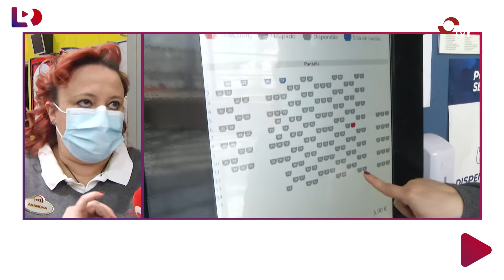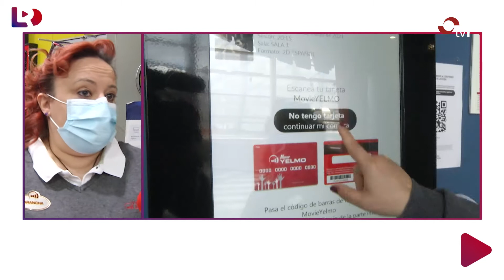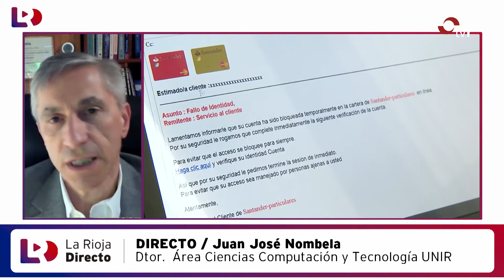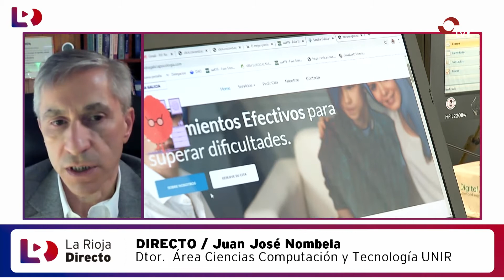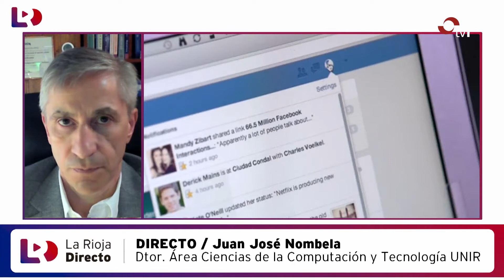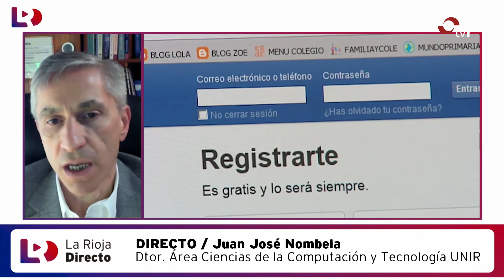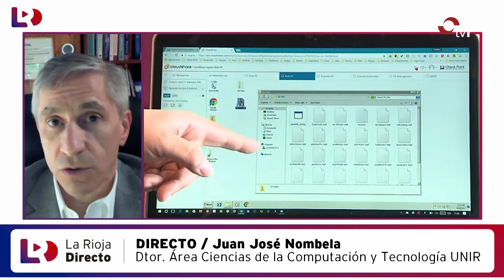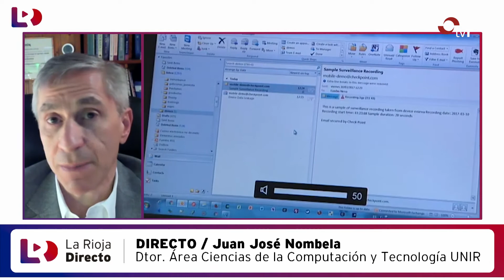LA RIOJA DIRECTO 18-03-21 1 BLOQUE